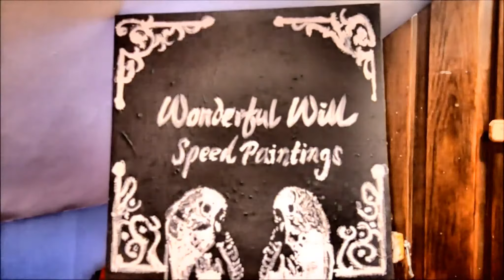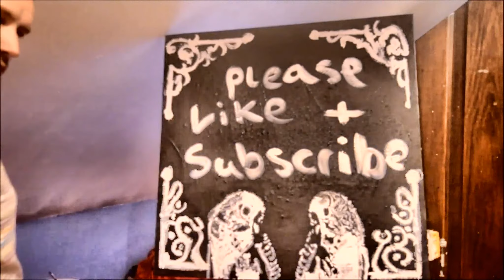Kiss And Tell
Speed paintings. of people I admire, respect or just for fun.

Make a suggestion in the comments